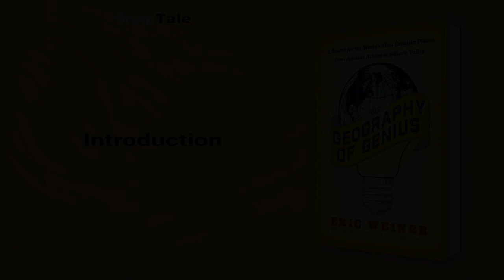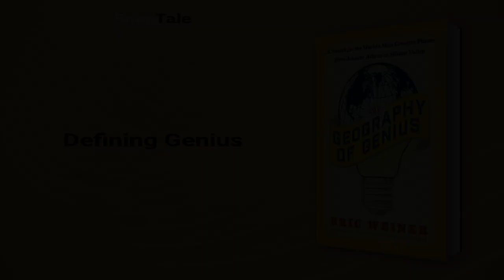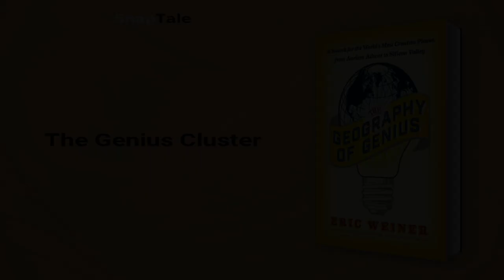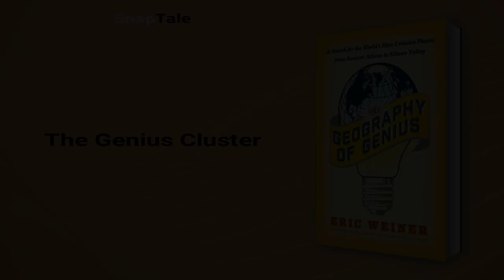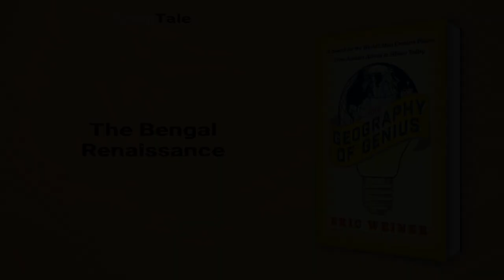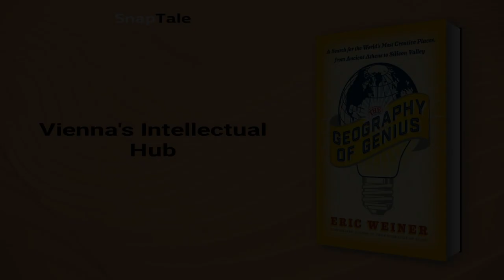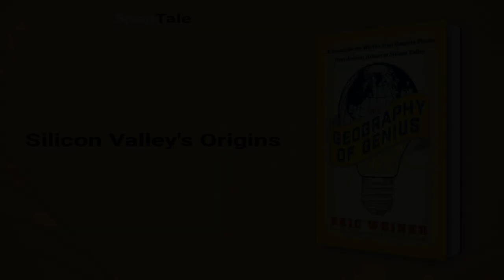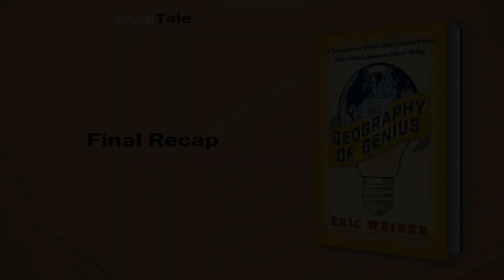The Geography of Genius by Eric Weiner: 10 Minute Summary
*BOOK SUMMARY*

TITLE - The Geography of Genius: A Search for the World's Most Creative Places from Ancient Athens to Silicon Valley

AUTHOR - Eric Weiner

DESCRIPTION:
📖 Travel through history and across the globe with Eric Weiner in "The Geography of Genius". Discover the cities, from ancient Athens to modern-day Silicon Valley, that fostered an environment for creative minds to flourish. Weiner's witty exploration of ingenuity will inspire readers to seek out their own creative potential.

TIMESTAMPS:
⌚ 00:00 Introduction
⌚ 01:16 Defining Genius
⌚ 01:49 Athens: A Place of Creativity
⌚ 02:34 Creative Minds in Hangzhou
⌚ 03:20 The Genius Cluster
⌚ 04:31 Edinburgh's Golden Age
⌚ 05:48 The Bengal Renaissance
⌚ 06:29 Vienna's Musical Geniuses
⌚ 07:29 Vienna's Intellectual Hub
⌚ 08:33 Silicon Valley's Origins
⌚ 09:10 Final Recap